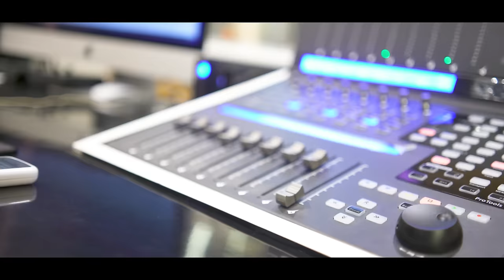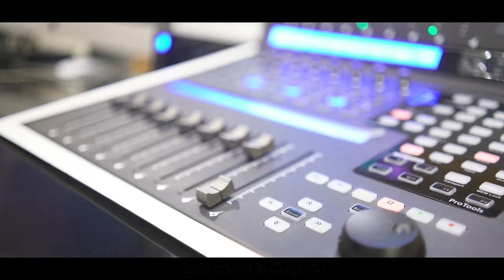Randi Raarandi | Jesus Telugu New Song 2024 | Faith Home Ministries Vemuladeevi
lyrics & Tune: Bro.T.Vijayanand
Vocals:Vagdevi
Rhythms : Nishanth P
Chorus : Priya prakash and Sheebha Rani
Flutes  : Nathan Garu,Murthi Garu
Shennai : Ballesh garu
Recorded @Krupamayudu Studios, Judson Studios, Chennai
Sree Abheri Studios, Hyderabad
Mix & Master : Cyril
Edit & Vfx : Joy  Elijah

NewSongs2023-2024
telugu christian songs / christian telugu songs / new telugu christian songs / Christian Devotional Songs / telugu christian songs 2024/ 2024telugu christian songs / latest new telugu christian song 2024 / 2016 new telugu christian songs 2024/